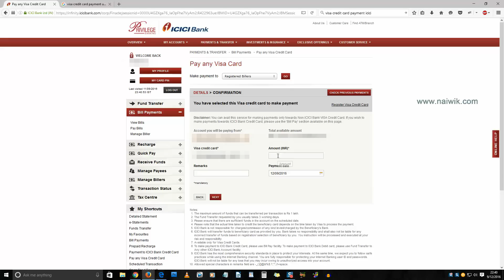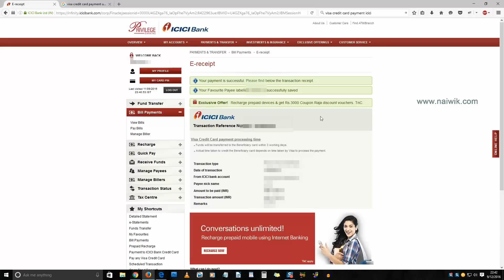Pay any Visa Credit Card bill online using ICICI Internet Banking account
How to Pay any Visa Credit Card bill online using ICICI Internet Banking account

Using Icici Bank internet banking you can make payment for any visa credit card.
First you have to register the card with the OTP you receive On the phone.Make the payment to concerned credit card. On successful payment the amount will be reflected in the beneficiary credit card within 3 working days.